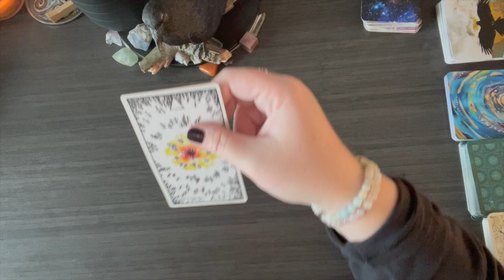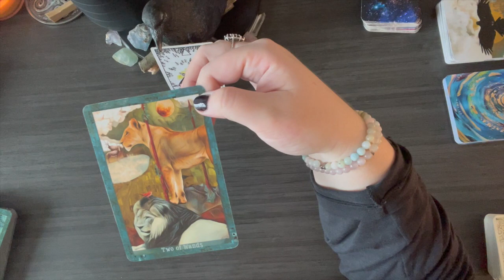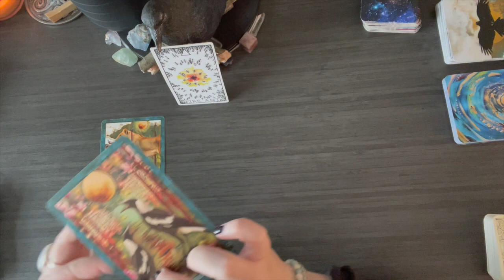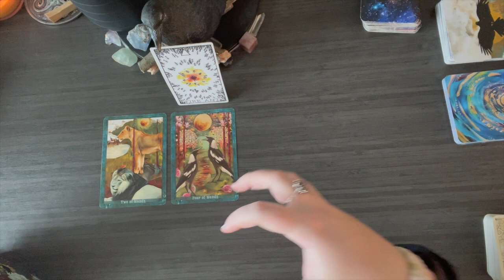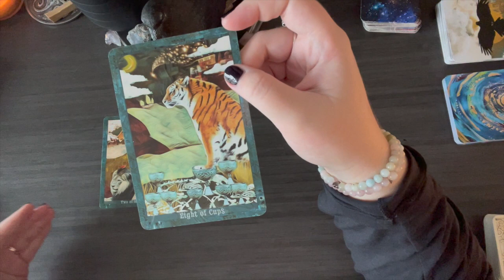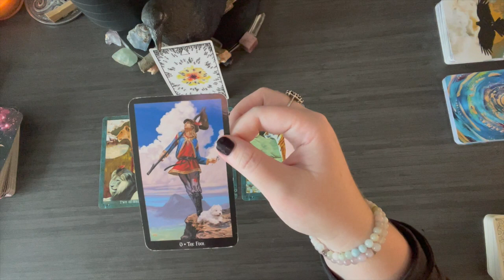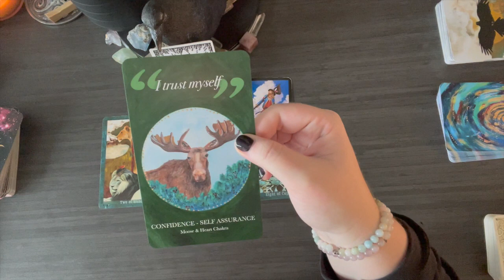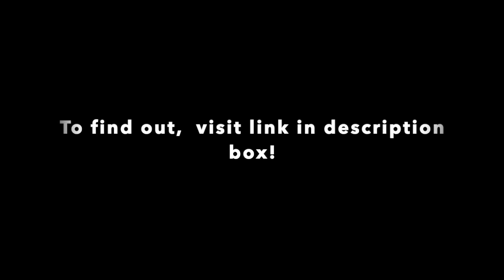CAPRICORN- LEAP OF TRUST! (1ST 1/2 NOV)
To find out what kind of psychic you are and to claim your free Claire Quiz

Decks Used:
Guardian of the Night Tarot by MJ Cullinane
Animal & Chakra Oracle by Jessbeinspired
Wisdom of the Hidden Realm Oracle by Collette Baron Reid